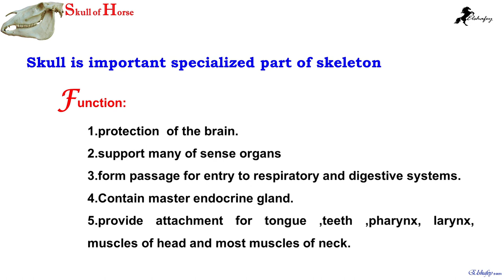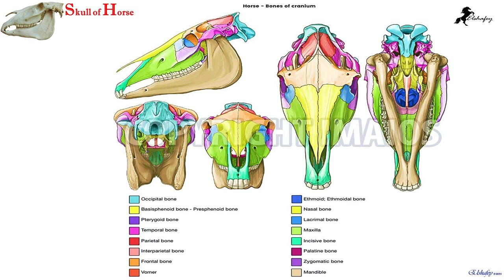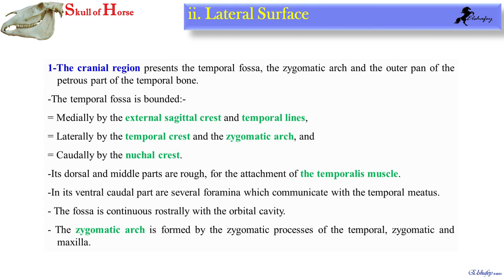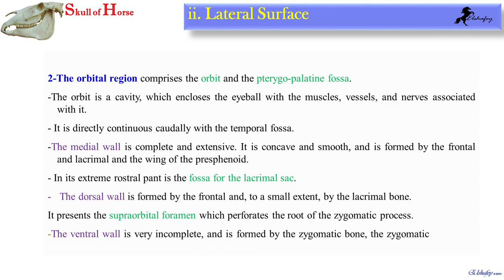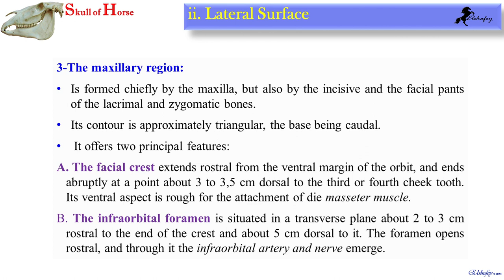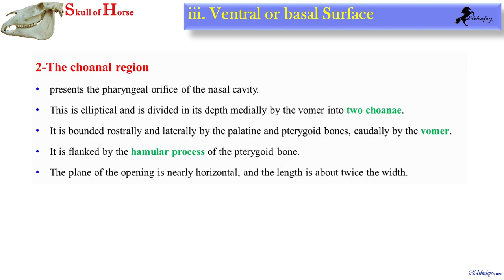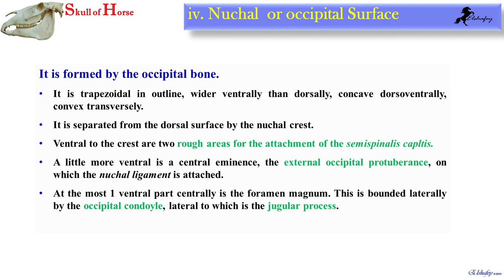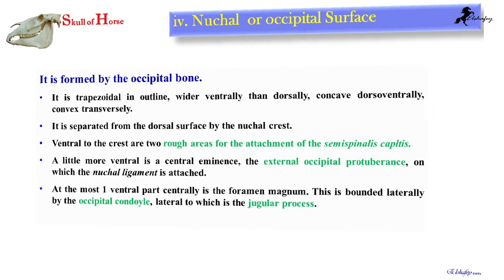skull of hours